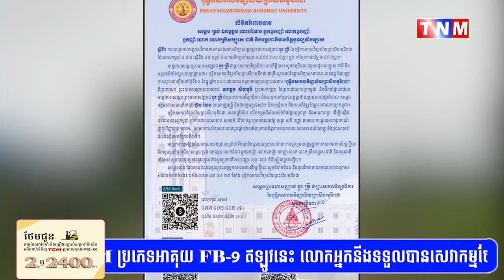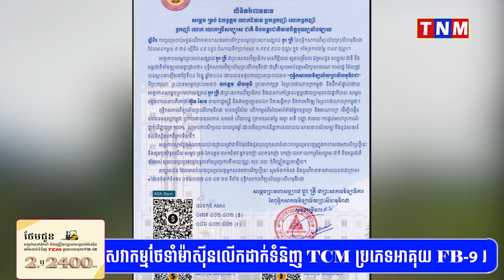សម្តេចព្រះមហាសង្ឃរាជ បួរ គ្រី ជាព្រះសាកលវិទ្យាធិការ សូមអំពាវនាវបិណ្ឌបាត្រសប្បុរសជនចូលរួមយុទ្ធនា